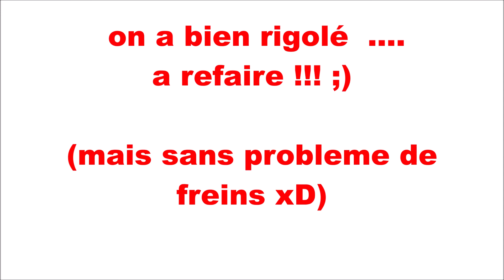Course de Cote de Mazaugues 2020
lukiller83 hill climb sound 106 f2000